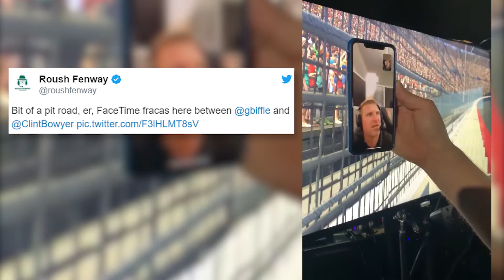Greg Biffle, Clint Bowyer FaceTime After iRacing Crash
Greg Biffle, competing for Roush Fenway in the eNASCAR iRacing Pro Invitational Series, FaceTimes with Clint Bowyer after the two wreck at virtual Texas Motor Speedway.